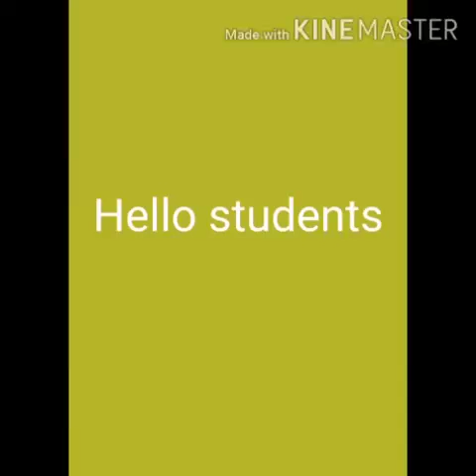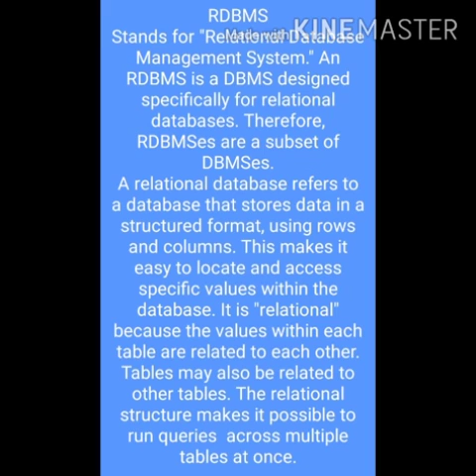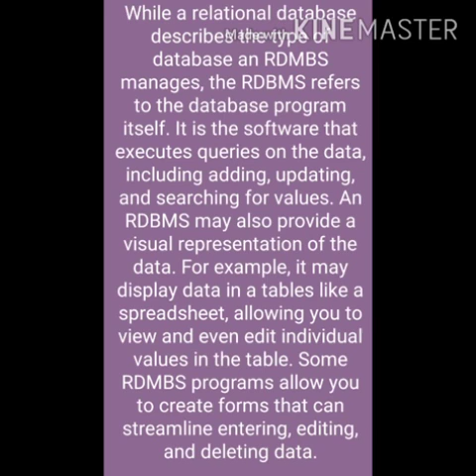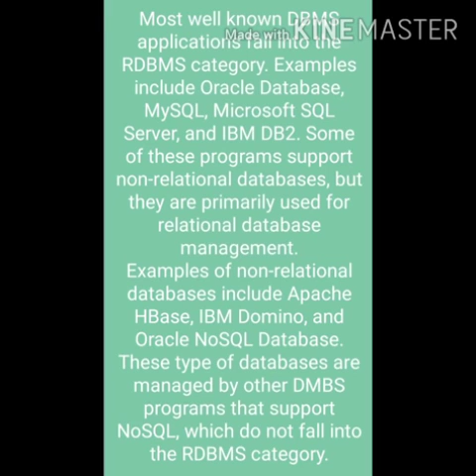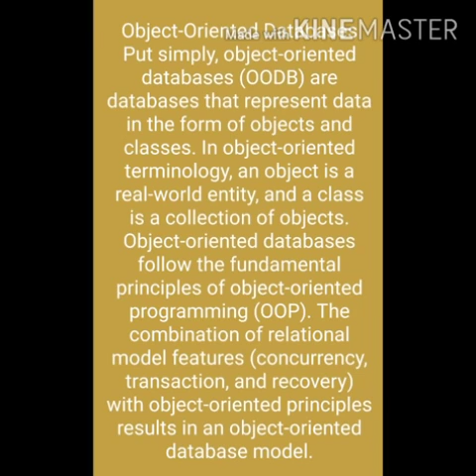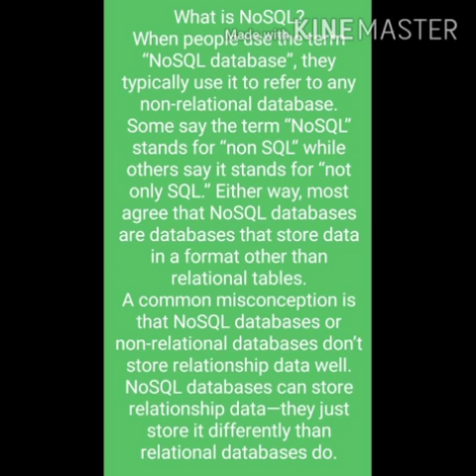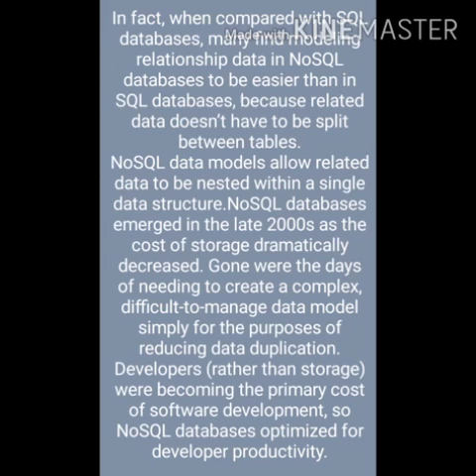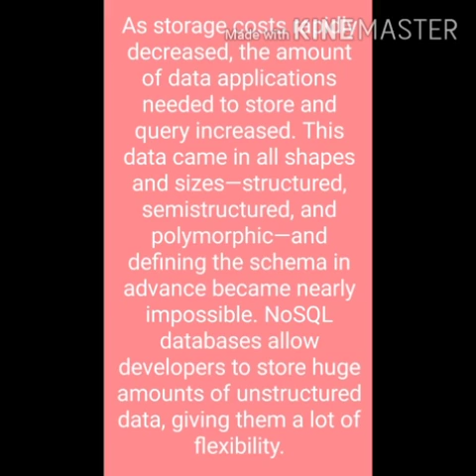COPA Trade theory topic: Overview of Popular Database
COPA trade theory topic: Overview of Popular Database Baba farid ITI Blog